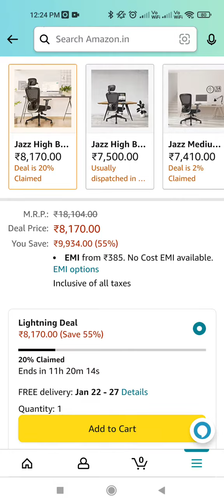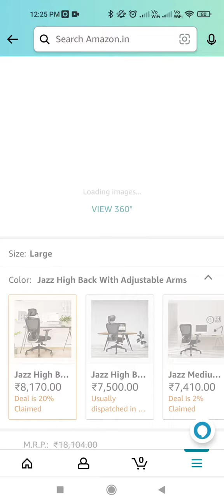INNOWIN Jazz High Back Mesh Office chair Discount in Amazon Republic Day Sale 2022